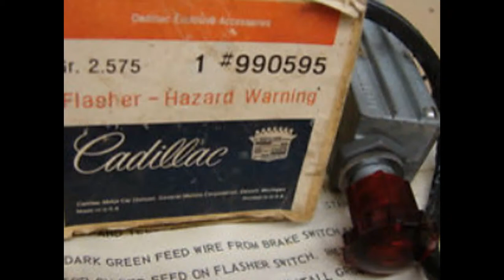990595 NOS GM TURN SIGNAL 1965 1966 CADILLAC HAZARD FLASHER ACCESSORY ELDORADO